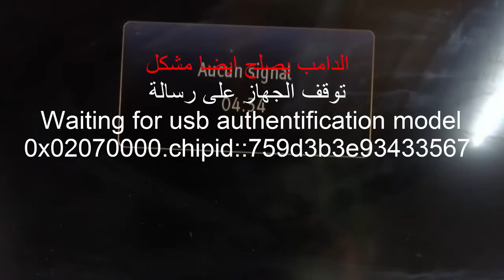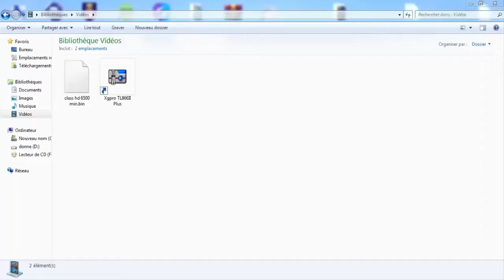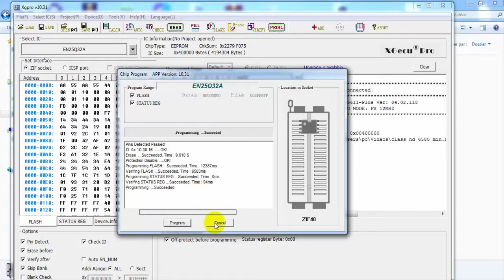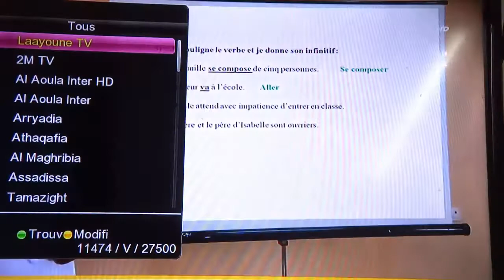حل مشكل توقف الجهاز بعد التحديث الخاطئ Class hd 6500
حل مشكل توقف الجهاز على اللمبة الحمراء بعد التحديث الخاطئ  Class hd 6500
او ظهور رسالة
Waiting for usb authentification model 0x02070000.chipid::759d3b3e93433567
السلام عليكم ورحمة الله تعالى وبركاته . اليوم انشاء الله سوف اقدم لكم ملف دامب نادر لجهازclass hd 6500 لحل عدة مشاكل مثل توقف الجهاز على اللمبة الحمراء اثناء تفليش الجهاز بفلاش غير مناسب اوانقطاع التيار اثناءعملية التحديث.
 يصلح مشكل عودة الجهاز الي وضع المصنع مع مسح جميع القنوات كلما انطفئ الريسفر.
رابط تحميل ملف الدامب:
رابط شراء المبرمجة